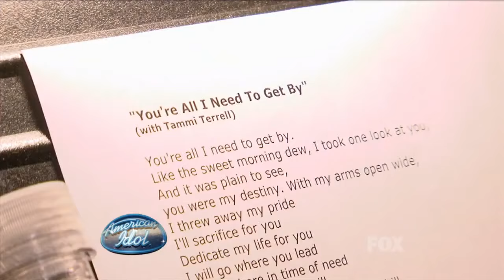American Idol Season 10, Episode 20, Top 11 Perform, Part 1